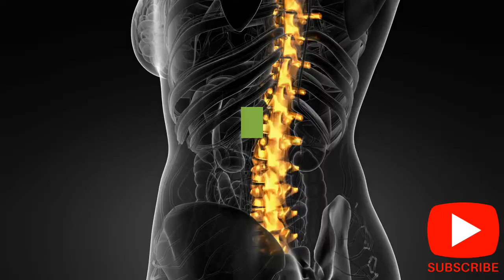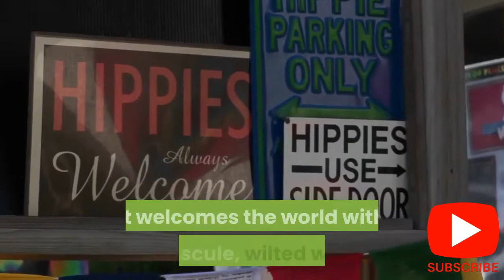Flora and Fauna. 10 Amazing Facts About Butterflies. Ecotourism and Biodiversity. Natural Attraction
Butterflies are adorable, an insect found in the garden and backyards.

This video is an instructional, educational and reflective in nature intended for the students in response to the new normal of delivering academic requirements due to pandemic.